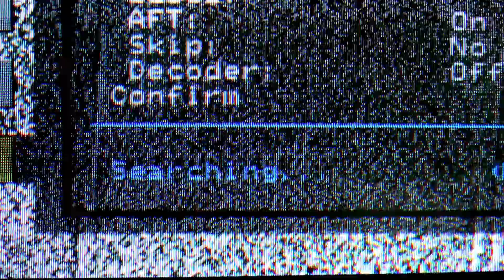Трейлер о наших программах.